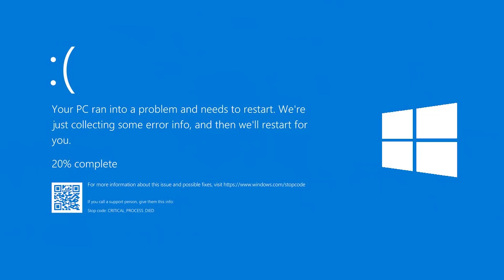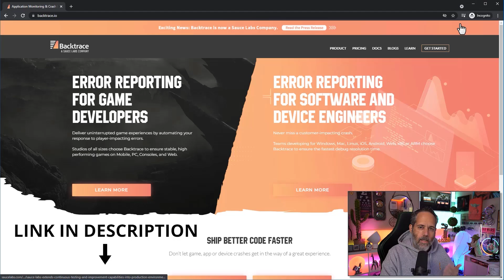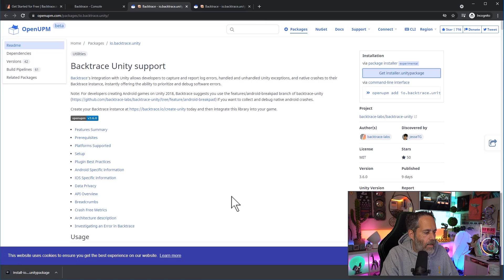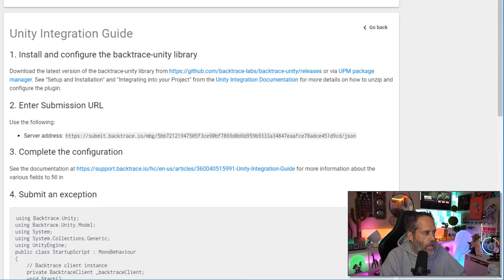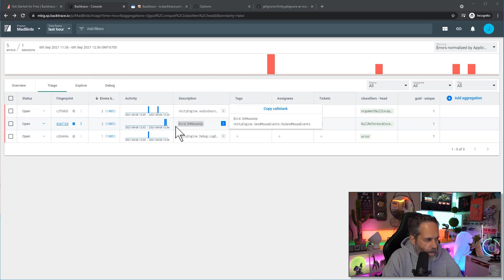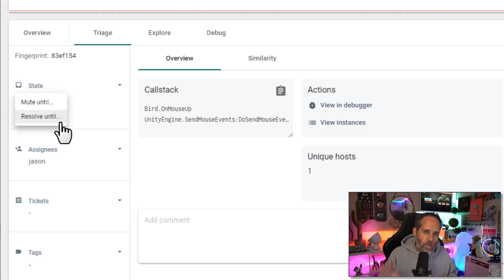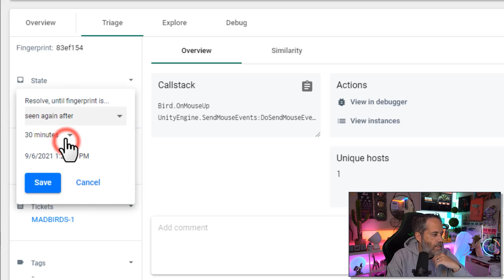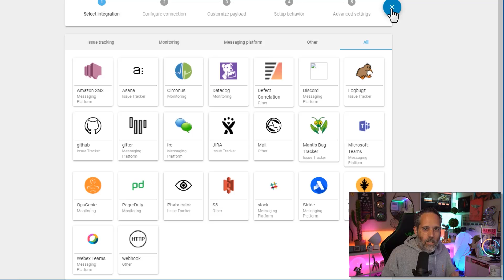Debugging Unity Crashes & Errors - The Easy Way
Learn how to catch and fix bugs in about 2 minutes using Backtrace.io and Unity3D.  It's as simple as installing a package and watching the magic - as your bugs, errors, and logs are all neatly organized and caught across any device.  When I first tried, I was blown away with how easy it was to use, and how much better it was than the tools I'd built myself :)